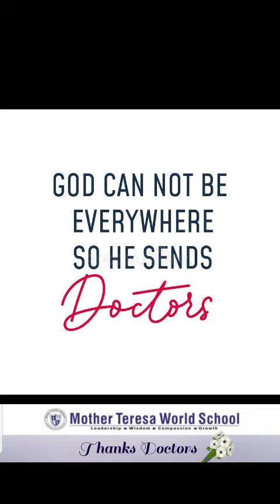Doctors Day Celebration 2021|Special Thanks To All Doctors | Mother Teresa World School Vadsar